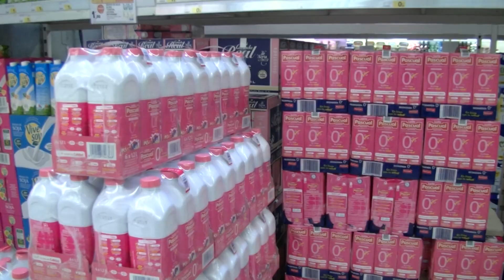¿Recuerdas...? Vía Crucis del Viernes Santo en Langa de Duero en 2019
En nuestro apartado ¿Recuerdas...? en el que nos trasladamos en esta Semana Santa a la que vivimos en 2019, hoy conoceremos cómo fue el Vía Crucis de Langa de Duero hace un año. ¡Mucho ánimo!